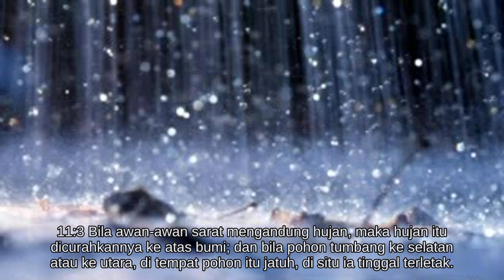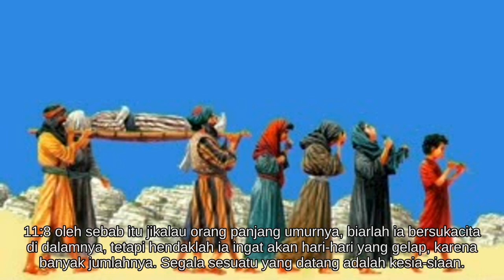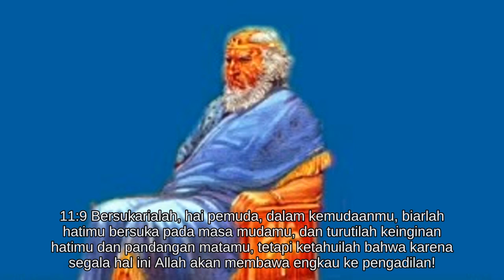Pengkhotbah 11 [21.0670/66.1189]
* Pedoman-pedoman hikmat.
* Nasihat bagi pemuda-pemudi.